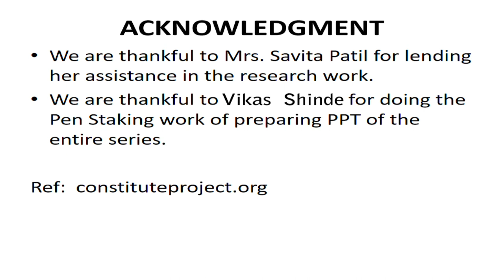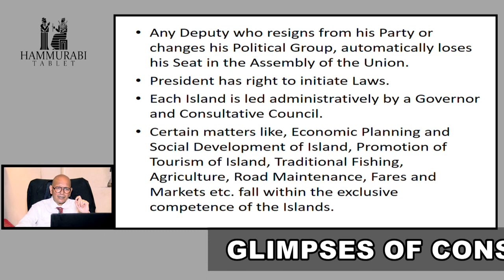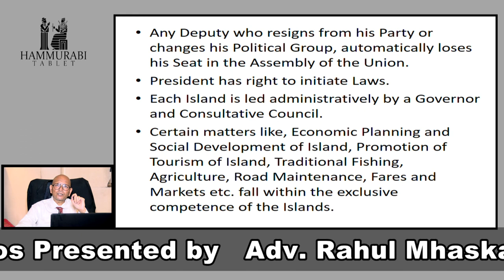COMOROS Glimpses of Constitution Episode 4 By Rahul Mhaskar